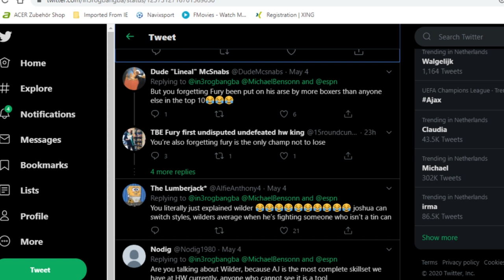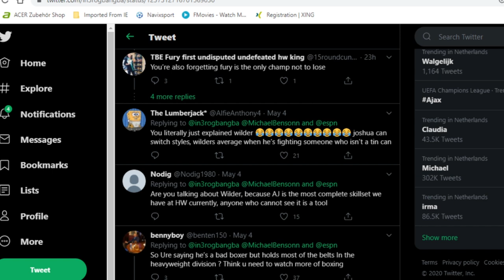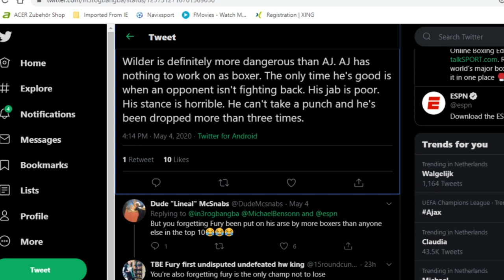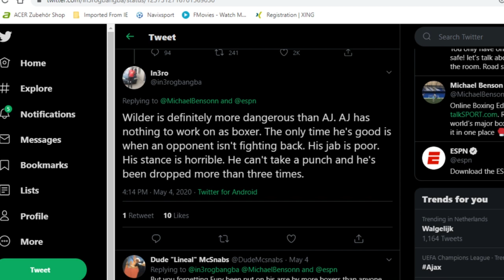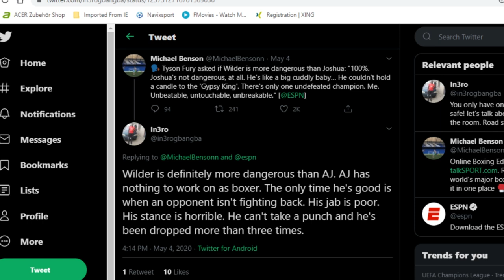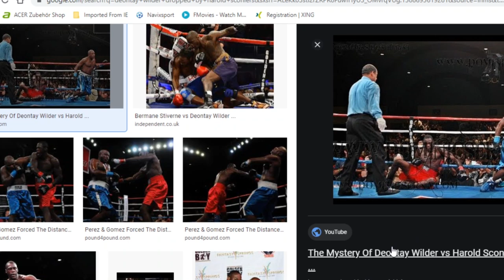😳 NIGERIAN BOXING FAN RUBBISHES ANTHONY JOSHUA AS A BOXER WHILE HEAPING PRAISES ON DEONTAY WILDER!